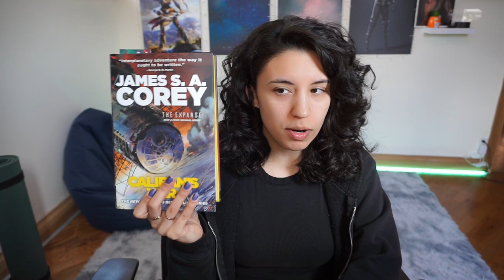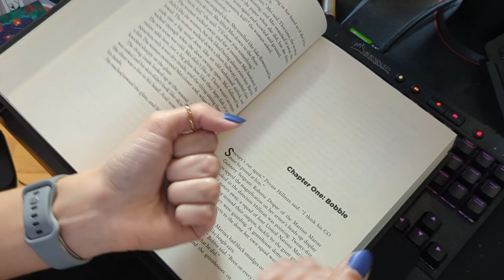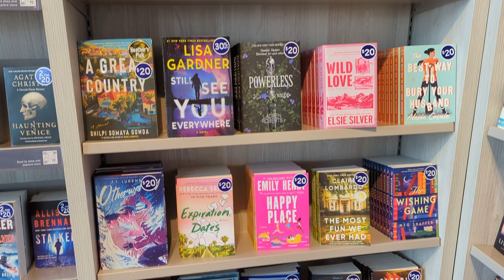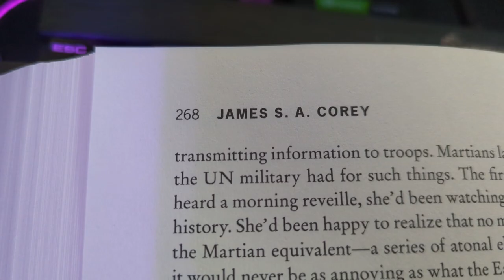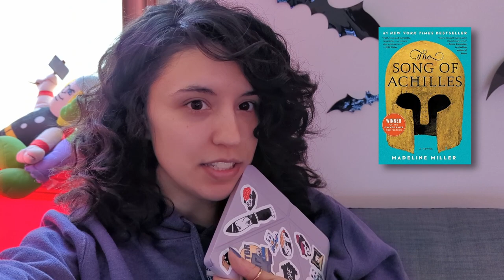Reading Challenge Vlog | new FAVOURITE book 💙⚔️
Reading challenges are hard when you have to pay attention to how much you're reading! I'm still glad I finished one of my books and found a new favourite.

Caliban's War by James S.A. Corey